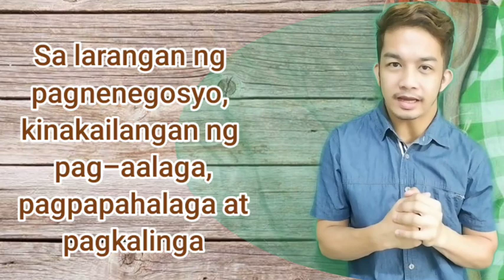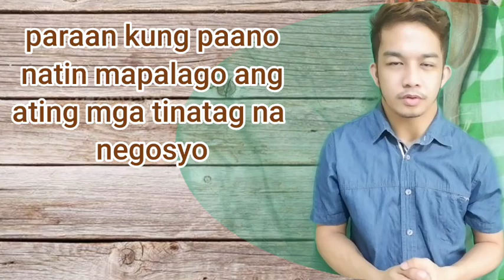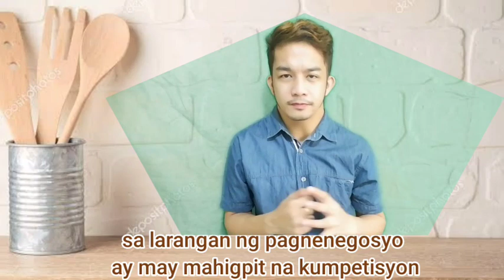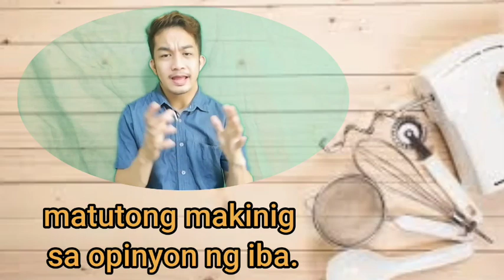PAANO MAPAUNLAD ANG FROZEN FOODS BUSINESS?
If you enjoy my videos/stream and want to become a member of my YouTube channel to help you support and get exclusive perks.